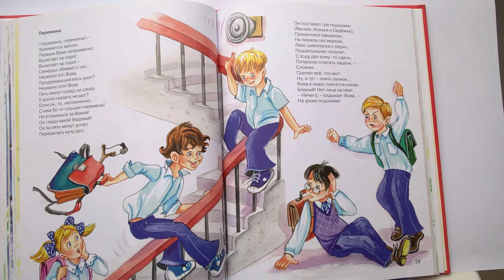021 Перемена Б. Заходер . Почитай-ка, читаем детские книги.